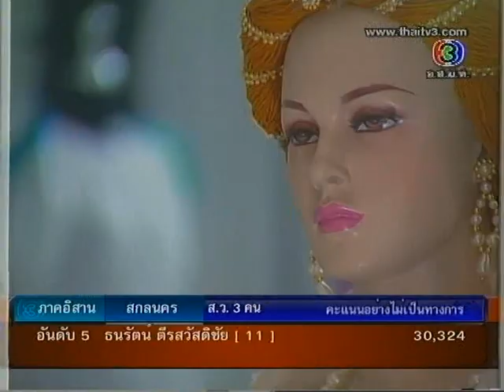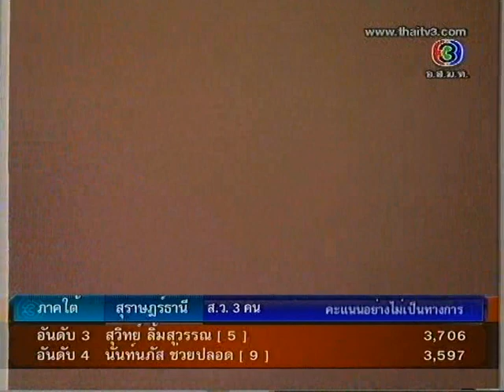จันทร์เอ๋ยจันทร์เจ้า Ep.83/108